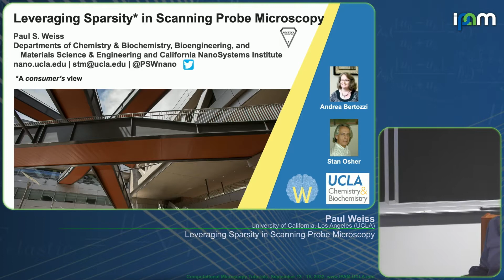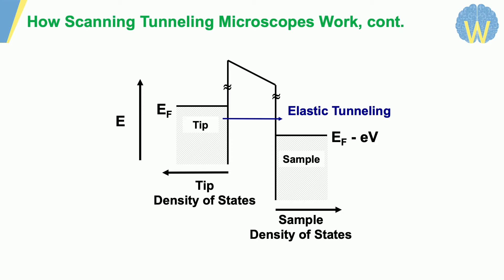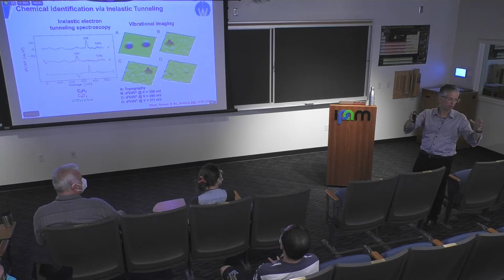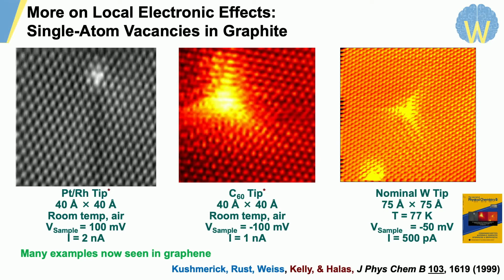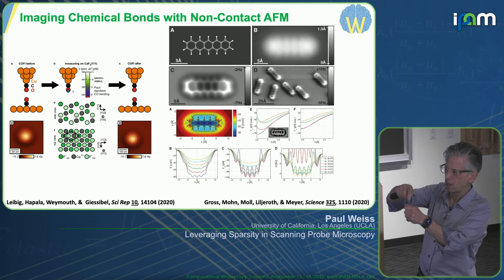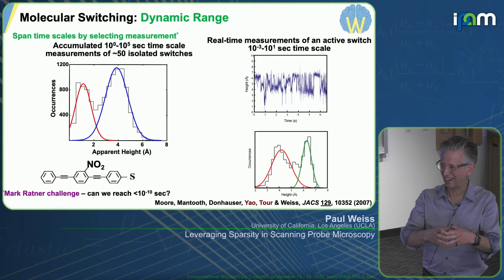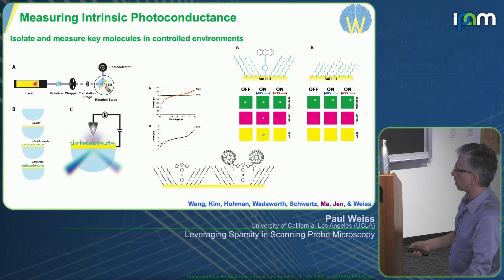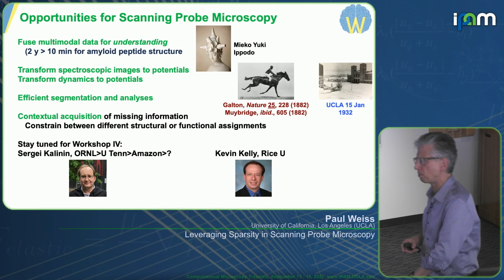Paul Weiss - Leveraging Sparsity in Scanning Probe Microscopy - IPAM at UCLA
Recorded 15 September 2022. Paul Weiss of the University of California, Los Angeles, presents "Leveraging Sparsity in Scanning Probe Microscopy" at IPAM's Computational Microscopy Tutorials.